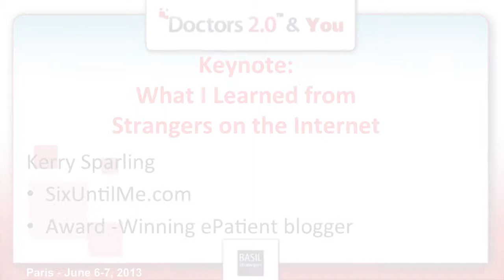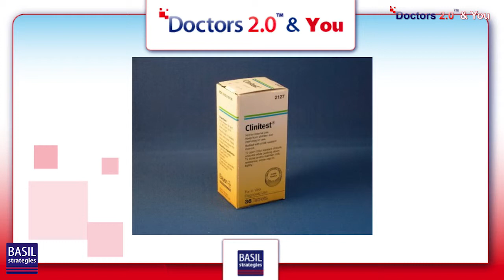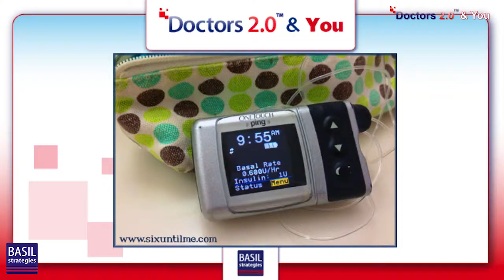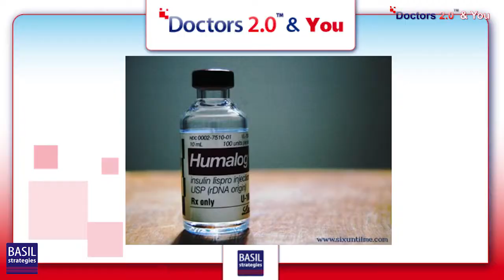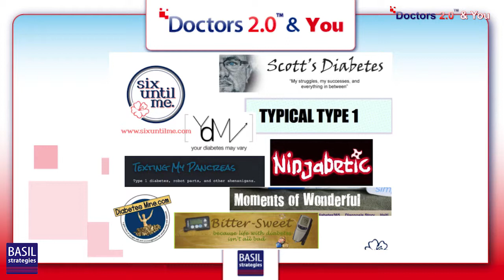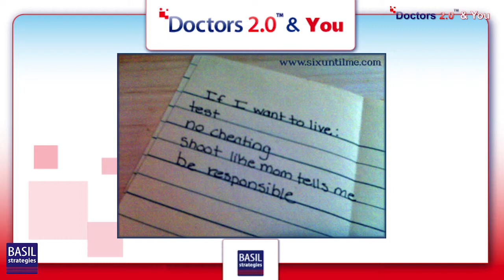Doctors 2.0 & You Kerry Sparling Keynote ePatient Diabetes Advocate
Kerry Sparling, social media maven and patient with diabetes, known amongst others for SixUntilMe.com